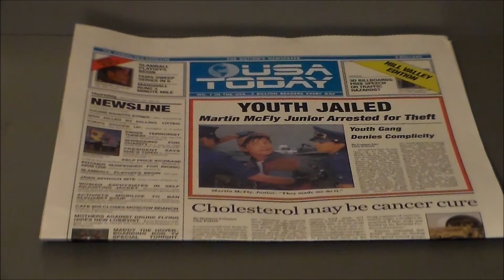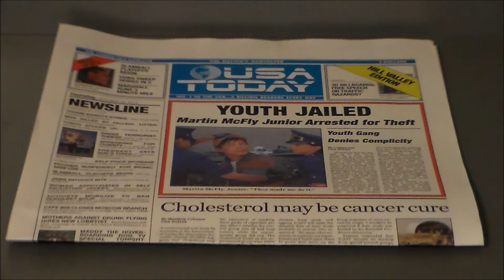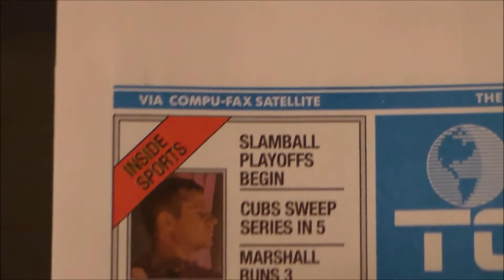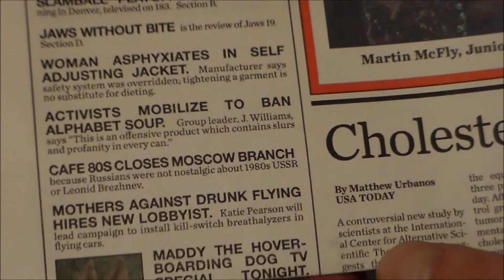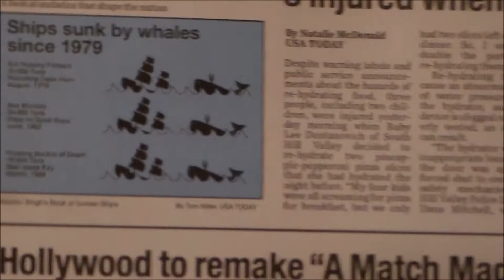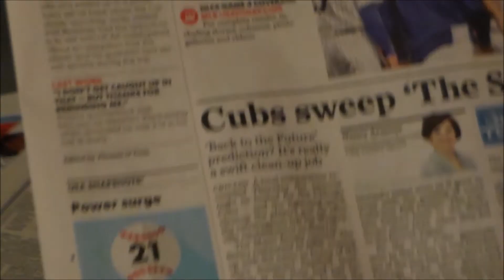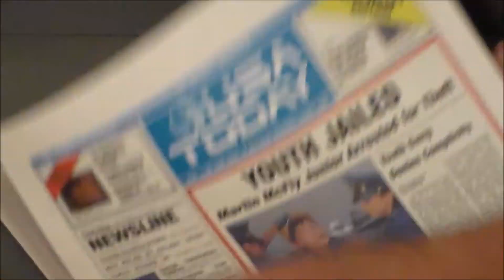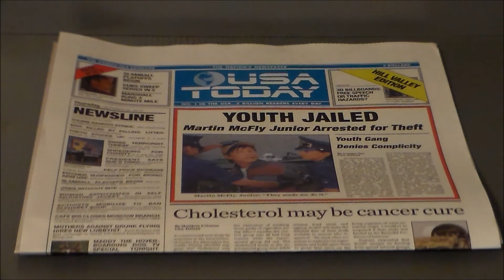USA Today Back to the Future October 22nd 2015 Replica Edition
This is a review of the USA Today October 22nd 2015 Replica Edition newspaper seen in Back to the Future II.